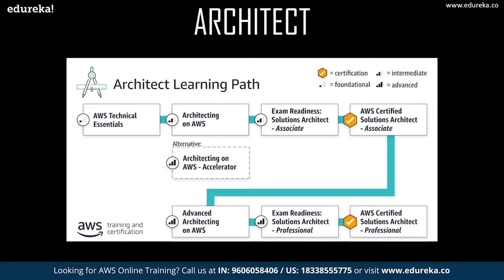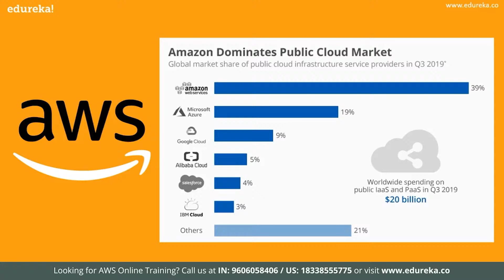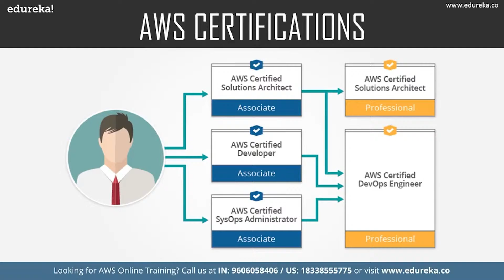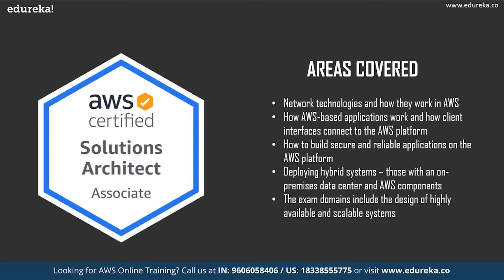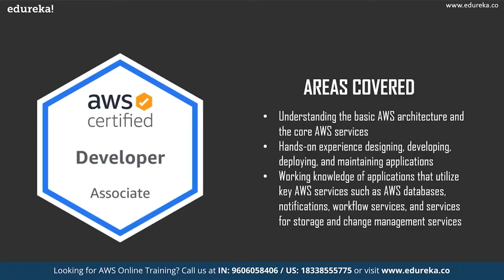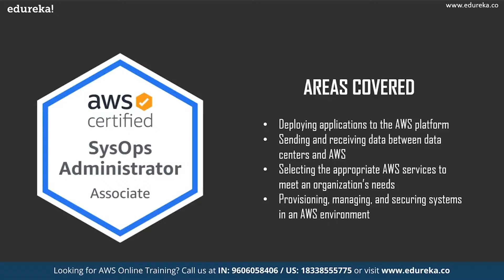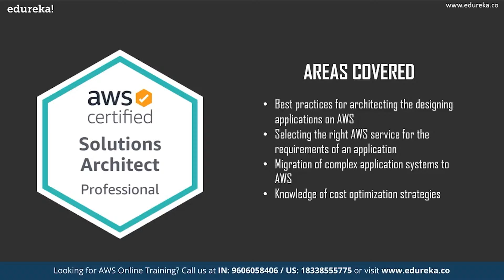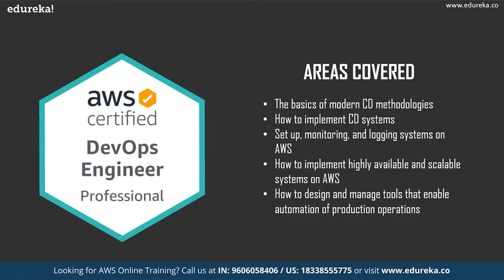Which AWS Certification Should You Choose? | AWS Certifications | Edureka Rewind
This Edureka Video on AWS Certifications ( AWS Blog Series ) will provide a complete guide to the different important AWS certifications that you need to know about before you start your career in AWS.